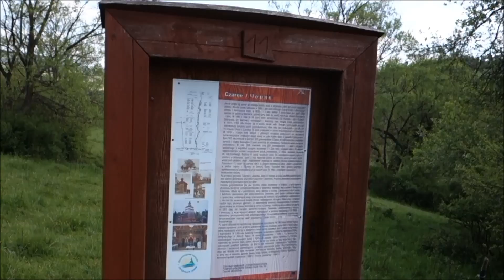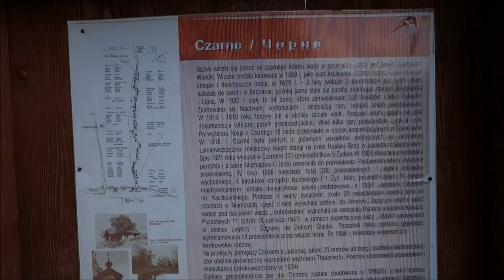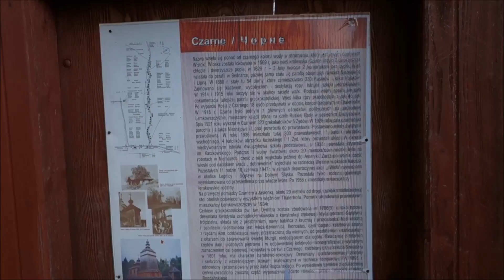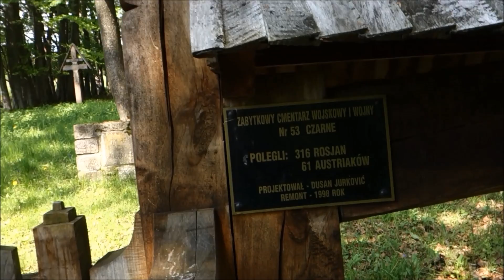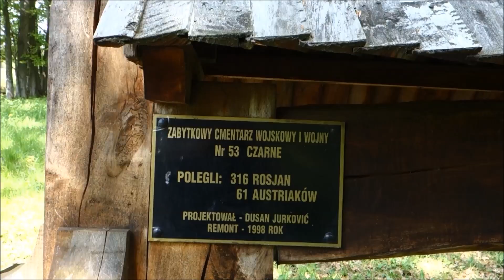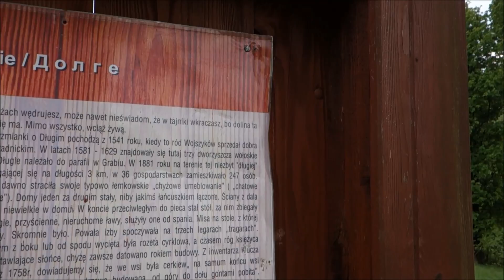Karpatská toulání Vojenské hřbitovy Dušana Jurkoviče část čtvrtá Krajina bez Lemků